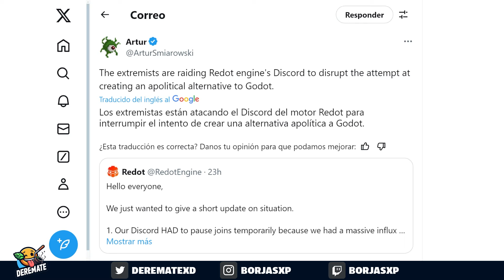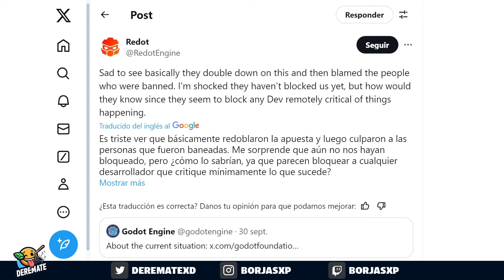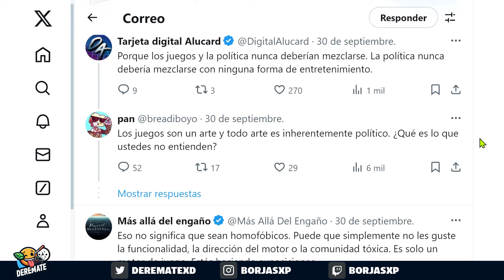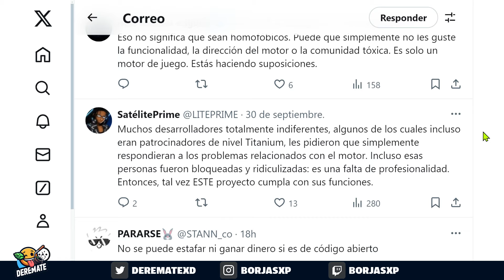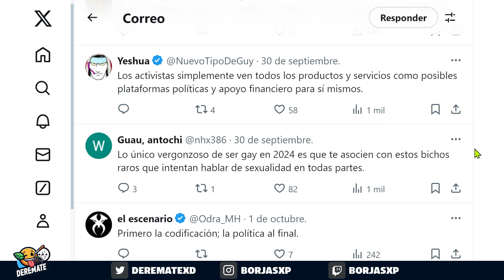Progres ATACAN a la alternativa de Godot Engine después de AUTODESTRUIRSE!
Progres ATACAN a alternativa NO WOKE a Godot Engine después de AUTODESTRUIRSE!